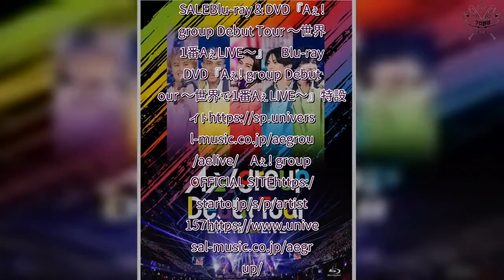H91- Aぇ! group、デビューツアーを収めたBlu-ray＆DVDの特典映像詳細解禁